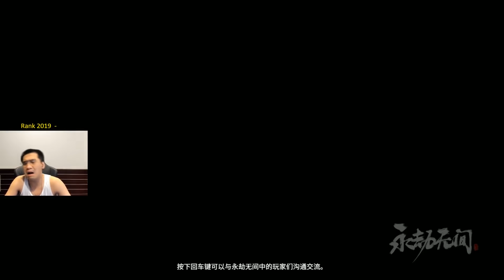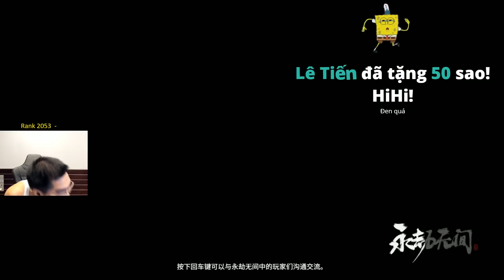Con Đường Trở Thành Minh Chủ Võ Lâm - Nghệ Thuật Kiếm Pháp | Naraka: Bladepoint | PewPew